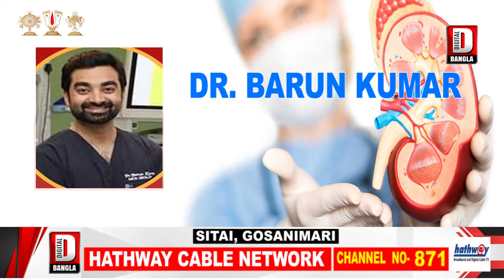অজ্ঞাত পরিচয় এক যুবকের মৃতদেহ উদ্ধারে চাঞ্চল্য